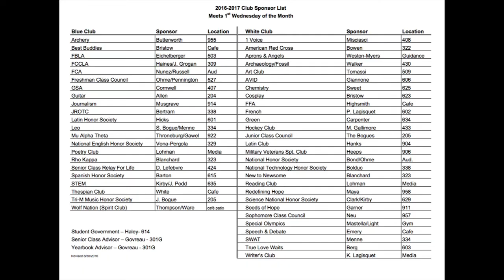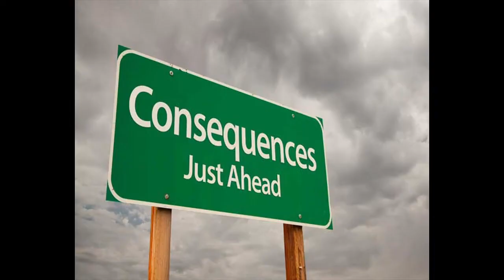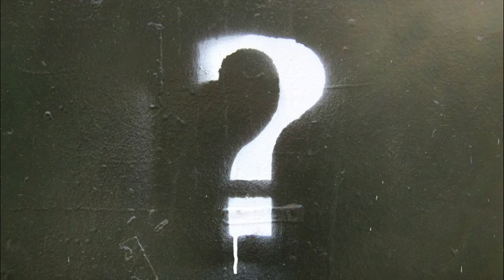"Bamboo Blade" - ZNoteTaku Reviews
BOP!

Special thanks to SmokedSalmon / Potatosalad2 for the request!